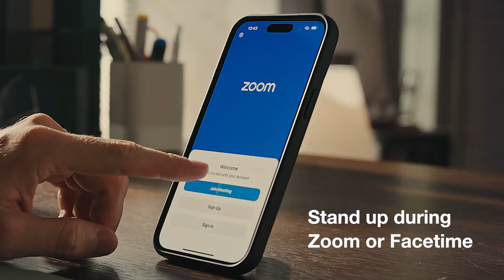TORRAS UPRO Pstand Magnetic Kickstand Case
Brand new TORRAS UPRO Pstand Magnetic Kickstand Case for iPhone 15 series

💡Watch TV shows and attend video calls vertically or horizontally
💡Flexible, discreet kickstand provides hands-free viewing & seamless wireless charging
💡Powered by Halbach magnet array, 60% stronger magnetic attraction than an official MagSafe case
💡SGS certified protection. Total peace of mind in the event of shocks and drops
💡X-Shock air cushioning and highly resilient TPU material for beyond-military-grade protection
💡1.0mm raised screen bezel and 0.8mm raised camera lens prevent any possible scratches